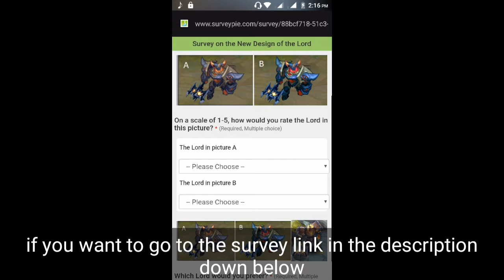Mobile Legends 2019 Update | New look of the lord survey | chinese new year mlbb style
Mobile legends update,chinese new year style is here,deathbattle is here too.

Survey:comment